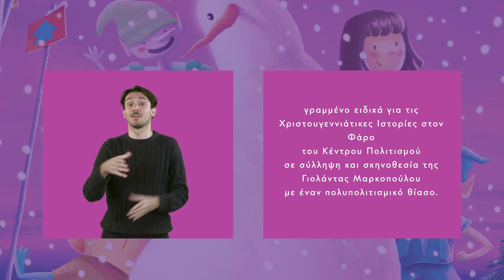Χριστουγεννιάτικες Ιστορίες στον Φάρο: Πέφτει χιόνι και είναι ροζ-Υπηρεσίες Προσβασιμότητας | SNFCC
Φέτος, τη σκυτάλη των Χριστουγεννιάτικων Ιστοριών παίρνει η σκηνοθέτις Γιολάντα Μαρκοπούλου, που συγκροτεί έναν πολυπολιτισμικό θίασο με ηθοποιούς, μουσικούς και ερμηνευτές από διαφορετικές χώρες για να αφηγηθούν μια ιστορία ικανή να φέρει κοντά παιδιά από όλα τα μέρη του κόσμου, που τα ενώνει η ανάγκη να πλησιάσουν τους συνομηλίκους τους και να διαμορφώσουν σχέσεις που βασίζονται στην κατανόηση, την αποδοχή και την αλληλοϋποστήριξη.

Από τις 23 Δεκεμβρίου και μόνο για δέκα παραστάσεις, το νέο έργο της Αγγελικής Δαρλάση, Πέφτει χιόνι και είναι ροζ -γραμμένο ειδικά για τις Χριστουγεννιάτικες Ιστορίες στον Φάρο του ΚΠΙΣΝ- έρχεται να φωτίσει τα φετινά μας Χριστούγεννα με ζωντανή μουσική, τραγούδια, κουκλοπαίκτες, έμφαση στην κίνηση και δυνατότητα διάδρασης. Η παράσταση, που πραγματοποιείται χάρη στη δωρεά του Ιδρύματος Σταύρος Νιάρχος (ΙΣΝ), αναδεικνύει τη μοναδικότητα κάθε παιδιού, τη σημασία της συλλογικής προσπάθειας, ενώ παράλληλα επιχειρεί να αναδείξει την ανάγκη ευαισθητοποίησης σε σχέση με την κλιματική κρίση.